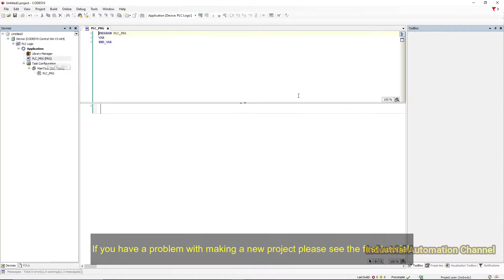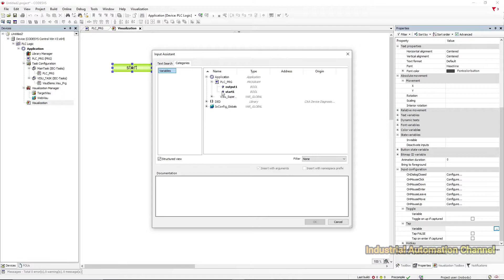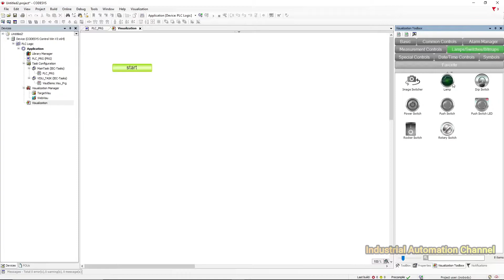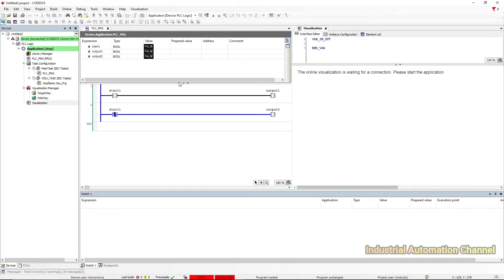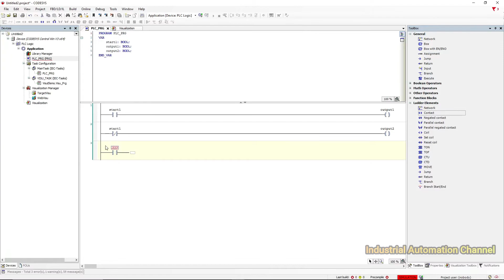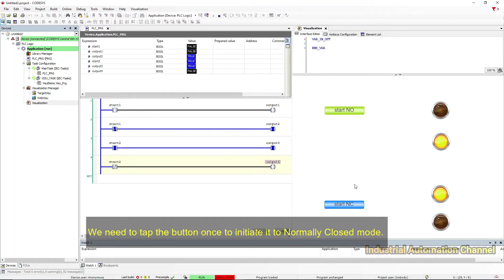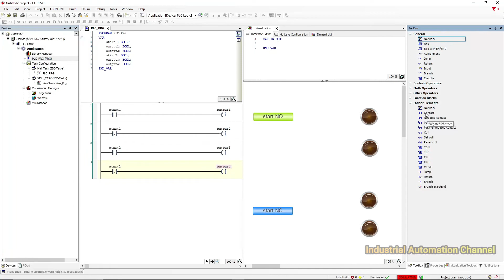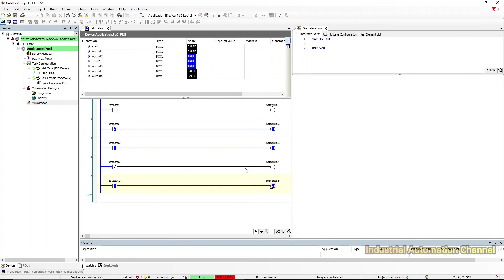Codesys #3: Normally open/closed pushbutton & Normal/negated contacts in Codesys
In this video you will learn the differences between the normally open and normally closed push buttons and we will also talk about normal (examine if closed) and negated (examine if open) contacts in the ladder logic program in Codesys.